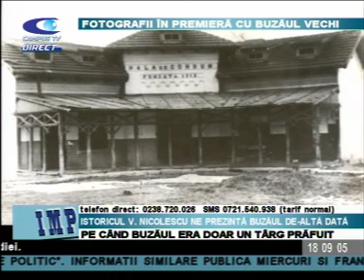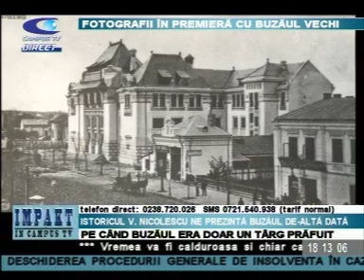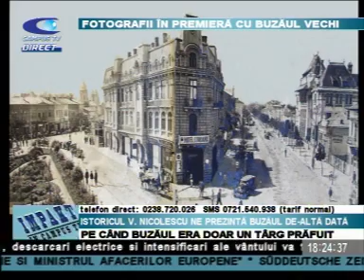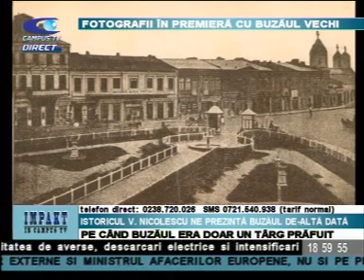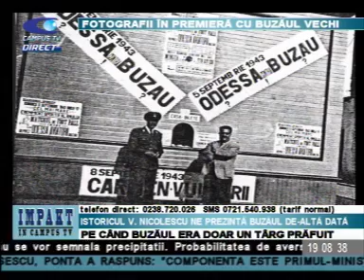BUZĂUL de-altădat, imagini inedite